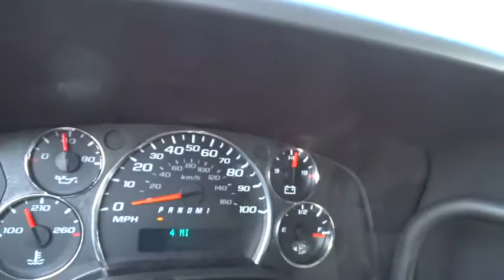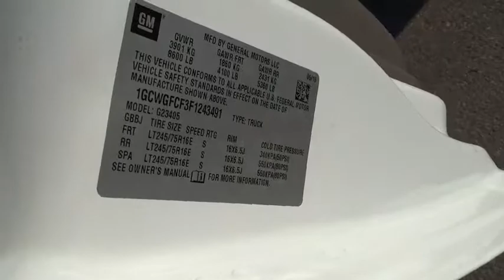2015 Chevrolet Express Cargo Van Carson City, Reno, Yerington, Northern Nevada, Elko, NV 15-1140COM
2015 Chevrolet Express Cargo Van
2015 Chevrolet Express Cargo Van  - Stock#: 15-1140COM - VIN#: 1GCWGFCF3F1243491